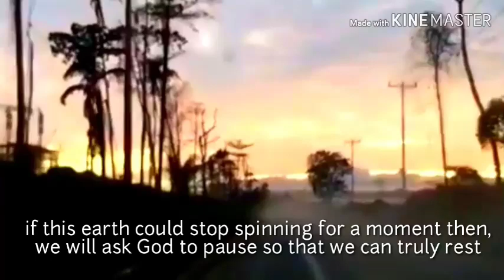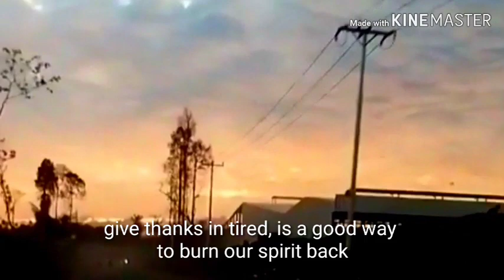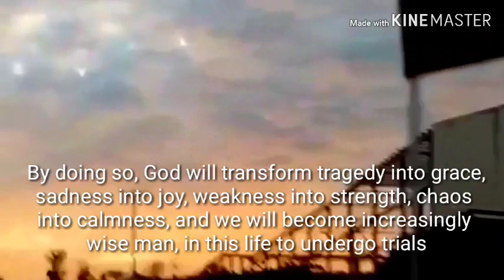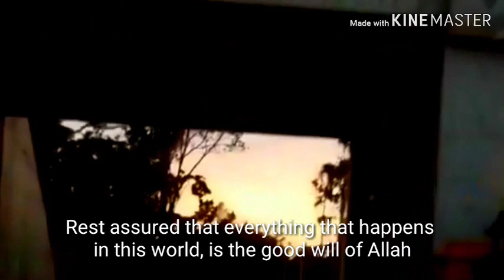kata kata bijak lelah ! Tired of life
kata kata bijak lelah dalam menjalani hidup ini.